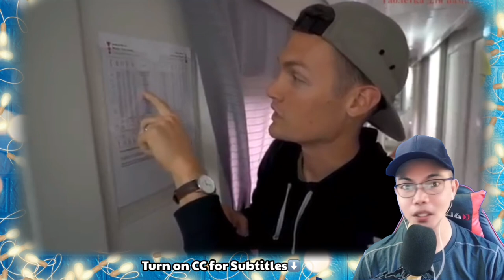Американцы едут по Транссибирской магистрали Что они думают о РЖД ? 🇷🇺 (REACTION)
👉⭕️Американцы едут по Транссибирской магистрали Что они думают о РЖД ? 🇷🇺 . This is our  mind-blowing, moving ,  superb Video Reaction to Американцы едут по Транссибирской магистрали Что они думают о РЖД ? 🇷🇺.  In this Video you can see how Amazing Trans Siberian Railway travelling for almost a day and staying a room that is very comfortable as first class, its everybody's dream to experienced such things, this Video made me happy and give me joy, such a great review indeed to be ready when i will come and visit Russia in the future, and Helpful to many also who are planning to visit the Beautiful Russia!. . , See it for yourself. !  SPASIBO RUSSIA WE LOVE YOU!!I!!